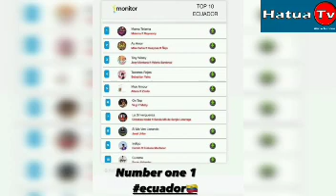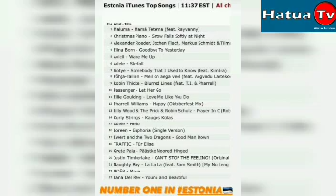RAYVANNY AMFUATA ALIKIBA ARUSHA BAADA YA KUTOKA WCB/ HATUNA UBAYA/SIJAWAHI MCHUKIA/MUZIKI MZURI TU